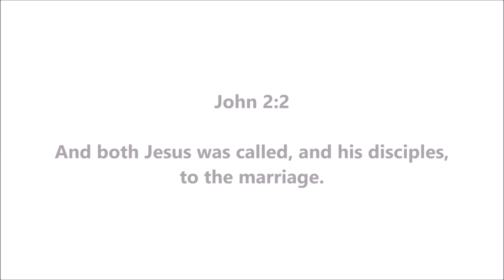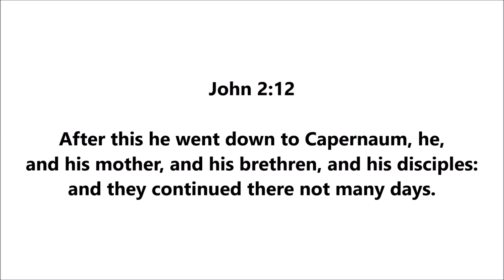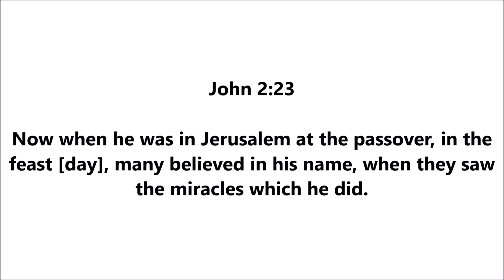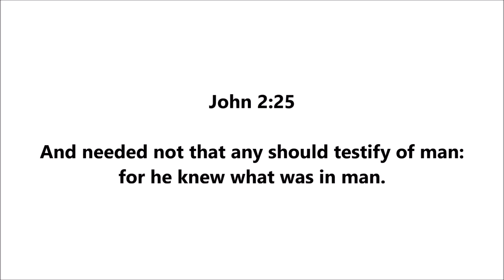John Chapter 2 (AUDIO with SCRIPTURE KJV 1769) [with italics]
John Chapter 2 (25 verses)
Chapter Timeline: 27 AD

Chapter Headings:

00:00  verses 1-12  Wedding at Cana
01:33  verses 13-22  Jesus Cleanses the Temple
02:45  verses 23-25  Jesus Knows What Is in Man

Old Testament Quotes:  Verse 17 – Psalms 69:9

Old Testament References:  N/A

Unfamiliar Words:
Verse 6 – firkin – a measurer, that is, (specifically) a certain standard measure of capacity for liquids
Total KJV occurrences: 1

KJV 1611 vs 1769:
                            1611        /        1769
Verse 13             Passover  /  passover
Verse 13,15       &  /  and
Verse 14,15,20  Temple  /  temple
Verse 22             Scriptures  /  scriptures
Verse 23             Passeouer  /  Passover
Verse 23             Name  /  name